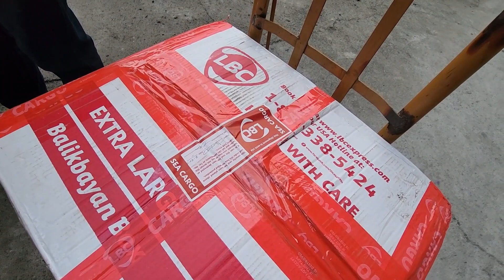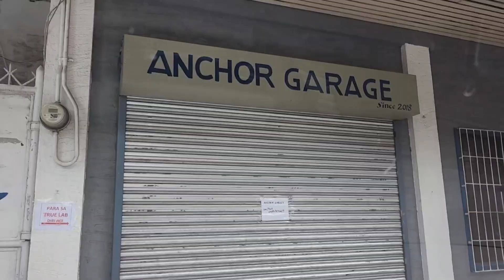UNBOXING 288: New Arrival basketball shoes + shirts from USA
Solid Branded Goodies from US of A.
Very affordable items available as brand new and mostly "used but not abused" condition.

ADDRESS : 2nd Road, Calumpang, General Santos City

Anchor Garage. Your ports of sportswear.
Legit Seller since 2018
We Do ship nationwide